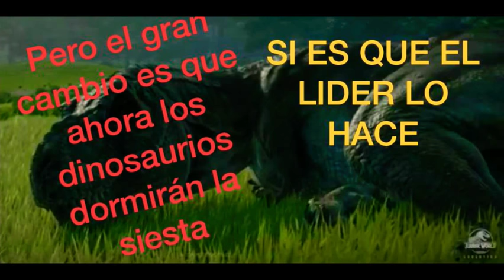JURASSIC WORLD EVOLUTION ACTUALIZACIÓN 1.5 PS4/PC/XBOX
Jurassic World
Jurassic World Evolution
Jurassic World Evolution Actualización 1.5
Jurassic World Evolution Update 1.5 Ps4/Pc/Xbox